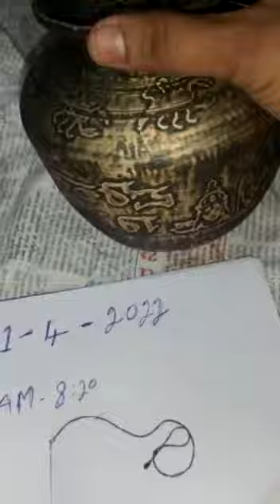వింత కంచు బిందె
Video from పుల్లారామాంజనేయులు